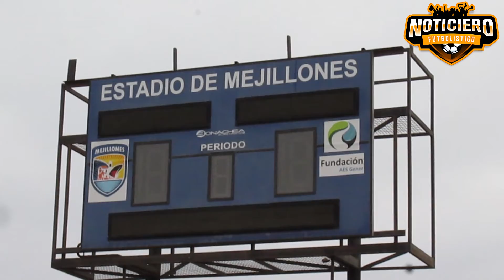VISITÁ A MEJILLONES | IMPERDIBLE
Fui en busca del club mejillones, donde nos llevamos una grata sorpresa.